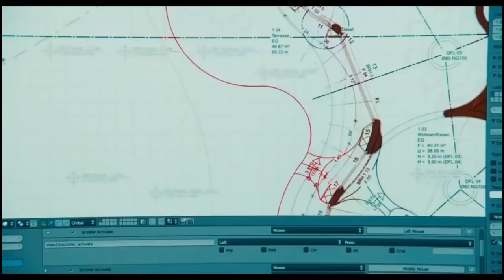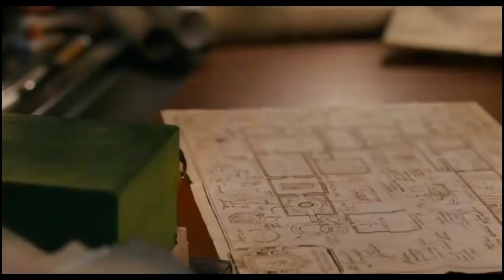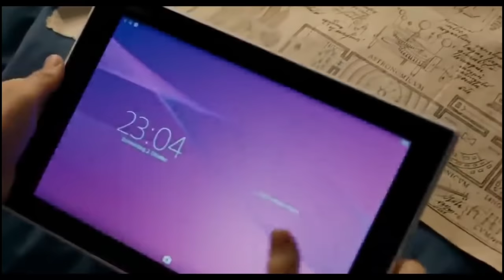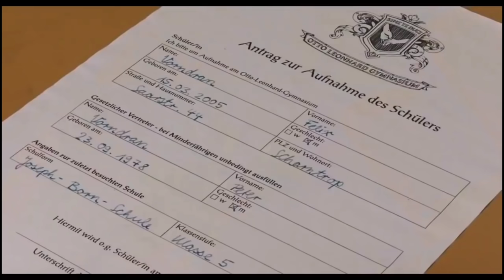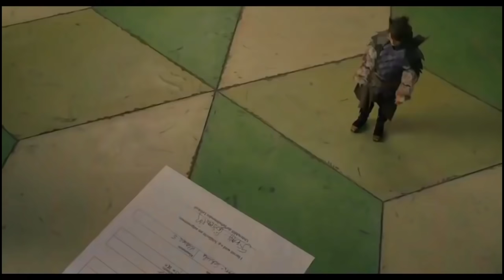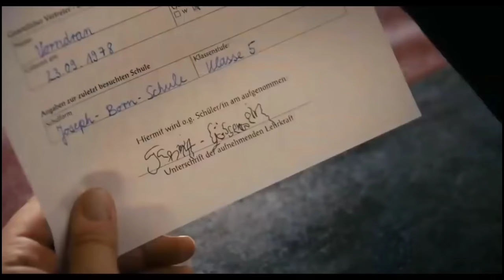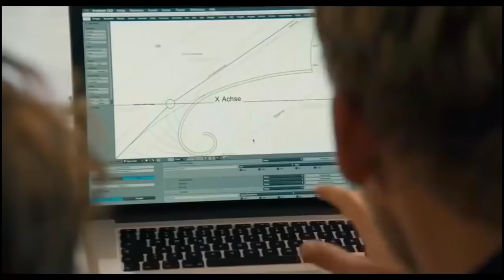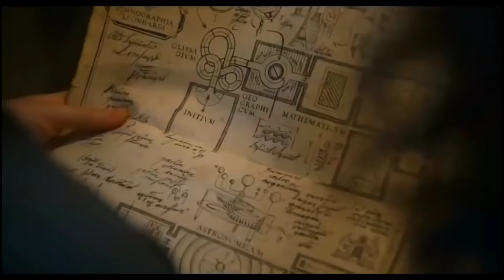New Hollywood 2024 Movie Hindi Dubbed || WIPLALA 2 || Latest Adventure Movie||FullHD